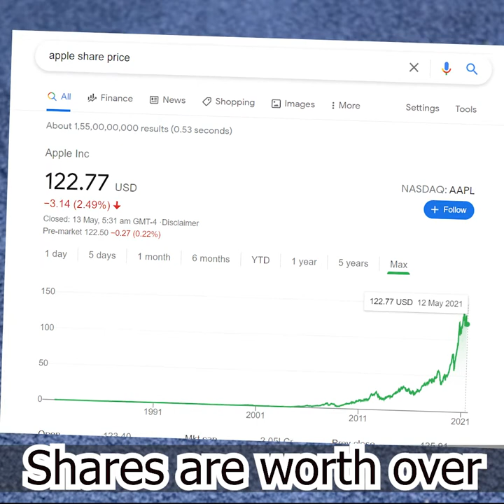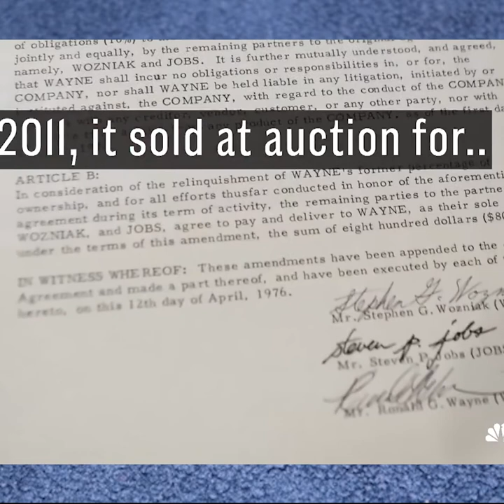He Sold $200 Billion Shares for $800 Only😬😱 | Ronald Wayne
Ronald Wayne sold his 10 percent Apple shares, today worth over $200 Billion, just for $800 Dollar in 1976. Had he not sold his shares, today he would be worth over $200 Billion. He even sold his original contract, just for $500 dollar which was auction for $1.59  Million in 2011.
Florid Miston
# Apple